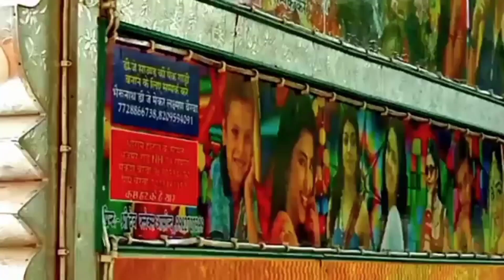😨संगम डीजे के कारनामे खतरनाक !💥! गणेश चतुर्थी विसर्जन में खतरनाक डांस || Dj Vlog 4 !! ☠️djtrending